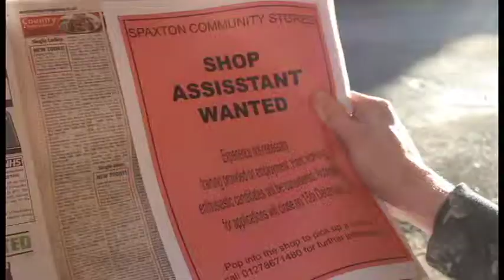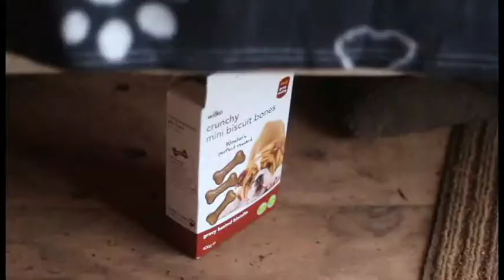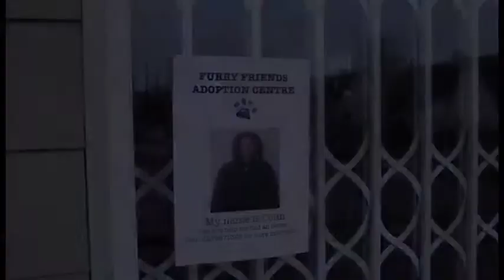Colin - Screening Edit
The screening edit of my short film entitled Colin.